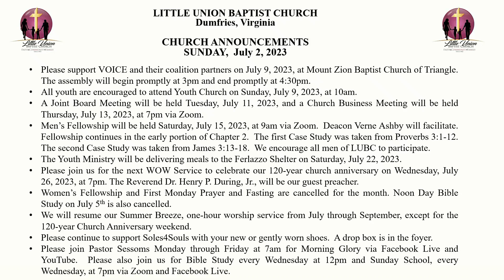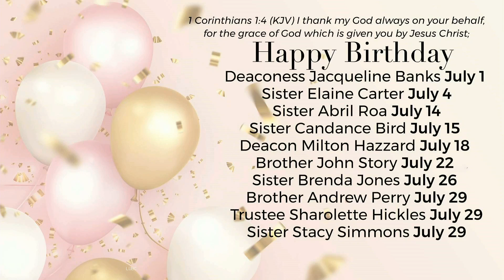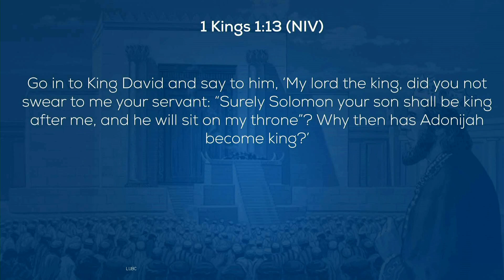"Celebrating the Solomons" Scripture: 1 Kings 1:13 (NIV)